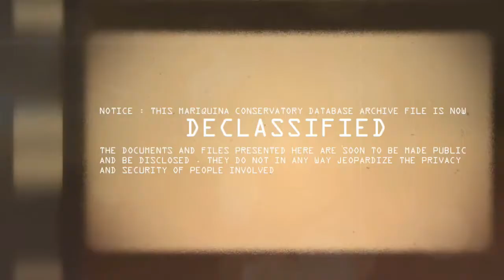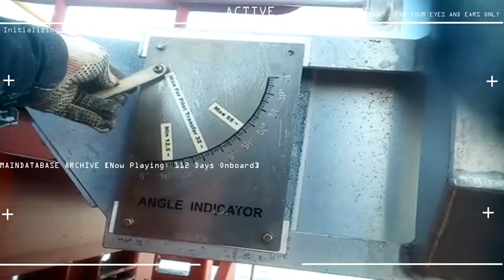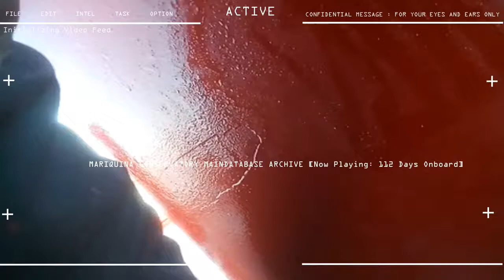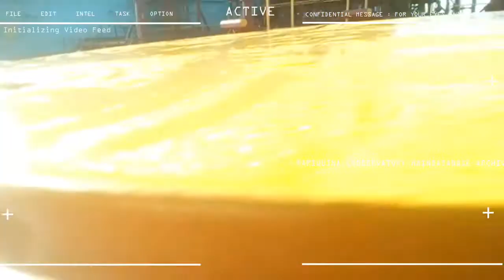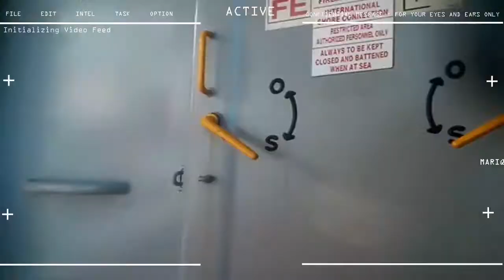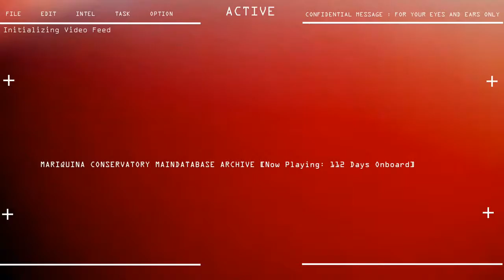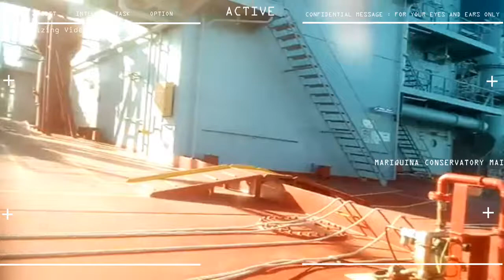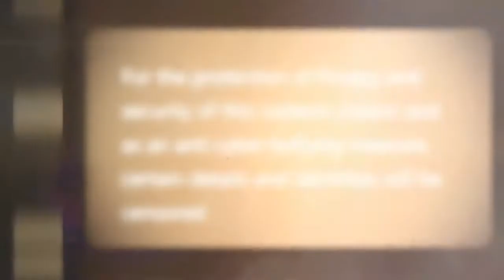10th Seaman Contract Day 112 Testing and Launching of LIFEBOATS Complete Video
ACTUAL VIDEO ON WORK PLACE

10th SEAMAN CAMPAIGNS

STATUS : TESTING AND LOWERING OF LIFEBOATS